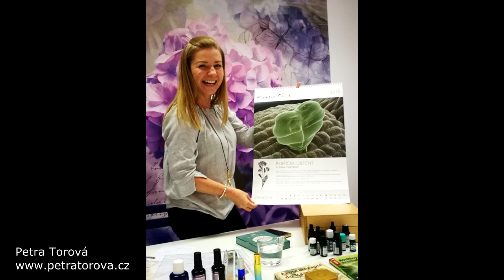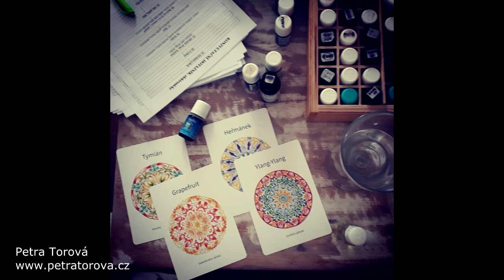Jak vzniká osobní vůně | Petra Torová a Pavel Klein | V křesle byznysu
👍 Dejte lajk, pokud se vám video líbí.

„Už v dětství jsem chtěla být alchymistkou. Fascinovaly mě vůně, magický svět destilace a chemie obecně, kdy ze dvou látek vzniká třetí, úplně jiná.“ Uvádí Petra Torová, aromaterapeutka pomáhající ženám relaxovat díky esenciálním olejům, terapii Access Bars a masážím v Praze a Kladně.

Pořad vznikl v listopadu 2022
Omluvte, prosím, zhoršenou kvalitu obrazu.

Petra říká, že úspěšné ženy si dopřávají odpočinek... jsou si vědomy hodnoty své energie a jejího dopadu na byznys. Petra je profesionální aromaterapeutka a pomáhá ženám se zastavit v tomto zrychleném světě zaměřeném na výkon, dopřát si čas pro sebe, a díky jemné síle éterických olejů a vědomému doteku rozzářit svou ženskou energii, rozproudit životní sílu a hojnost.

O čem jsme si s Petrou povídali?

✅ O tom, kde kam vedou čichové buňky své vjemy a jak s tím souvisí emoce.
✅ O jedinečných čichových preferencích.
✅ Co se stane, když jsou čichové buňky tzv. obsazené.
✅ Jestli může vůně fungovat jako zpomalovač.
✅ Jak vzniká osobní vůně.
✅ Jakou roli hraje vůně při byznysovém vyjednávání.
✅ O relaxaci a cestách za vůněmi k moři.
✅ Jak se dá vůně stabilizovat bez chemických přísad.

Ke sledování zve Pavel Klein

🔴 Pavel Klein, byznys mentor a krizový manažer,
autor projektu V křesle byznysu
konzultace, mentoring, rozhovory a podcasty

Spotify, Audiolibrix, Anchor